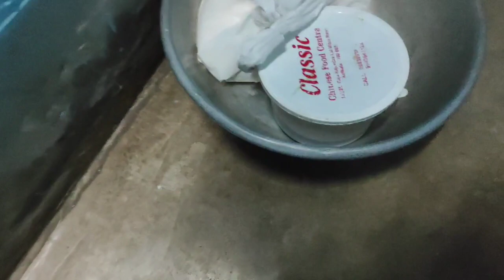এটা ওনার রোজ রাতের duty